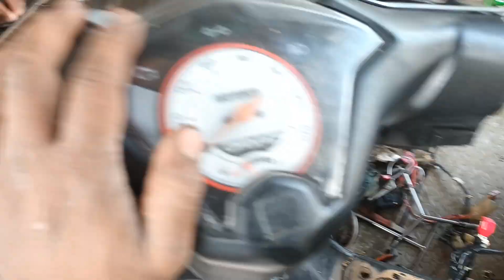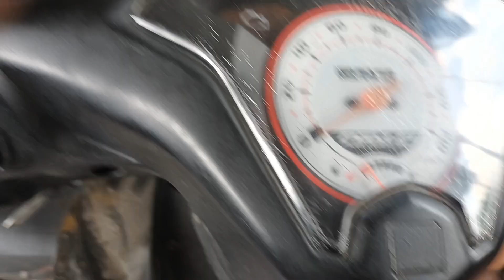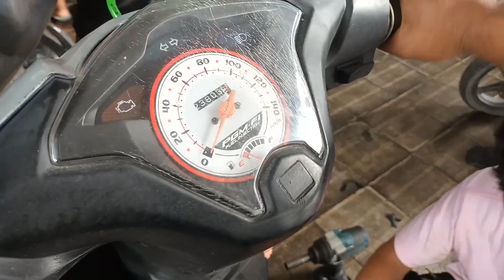Penyebab Beat Fi Mati Total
Di video kali ini kita kedatangan motor Honda abeat fi dengan keluar yaitu mati total ternyata fatal gara gara kabel yg gosong habis jutaan rupiyah